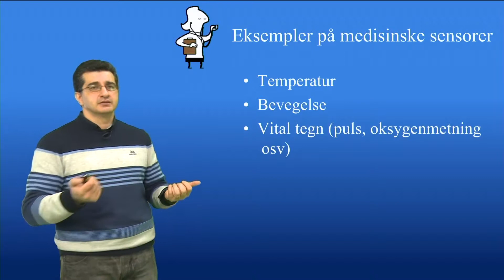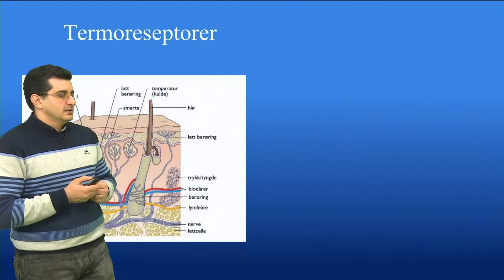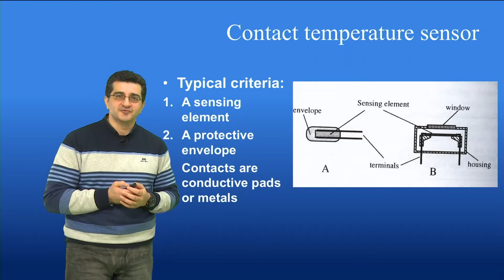Er sensorteknologi inspirert av kroppens anatomi og fysiologi?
Denne videoen er laget for kurs i helseteknologi ved OsloMet.
Målgruppen er primært studenter i sykepleie.